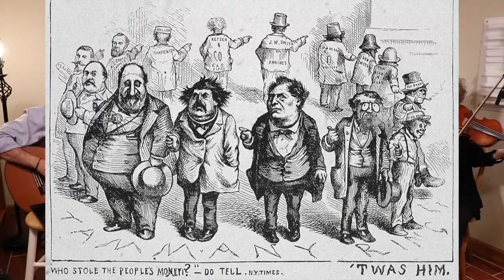Election Day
A song of comfort and encouragement to help get you through Election Day.